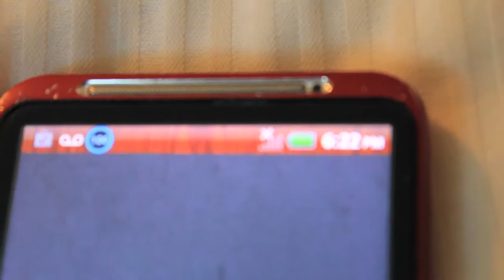Vlog#79 | Riding River Ranch | Part 2 [HD]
Hiking and swimming, waterfalls all around. Hanging out. Mixing GoPro footage with Canon footage.

HandintheBoxinc.